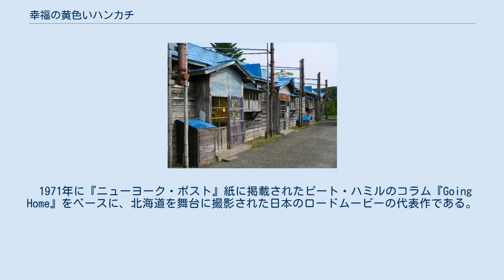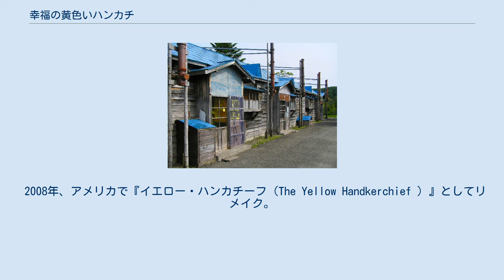幸福の黄色いハンカチ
光枝の待つ家 『幸福の黄色いハンカチ』に使用された真っ赤なファミリア 『幸福の黄色いハンカチ』（しあわせのきいろいハンカチ）は、1977年（昭和52年）10月1日に公開された、山田洋次監督による日本映画。
 1971年に『ニューヨーク・ポスト』紙に掲載されたピート・ハミルのコラム『Going Home』をベースに、北海道を舞台に撮影された日本のロードムービーの代表作である。
 高倉健、倍賞千恵子といったベテラン俳優から、映画初出演となる武田鉄矢、その共演に桃井かおり、さらには脇役に渥美清を据えるなど、豪華な布陣で臨んだ同作品は、俳優陣の演技はもちろんのこと、シンプルながら観衆の心情に深く訴えかけるストーリーが高い評価を得た。
第1回日本アカデミー賞や第51回キネマ旬報賞、第32回毎日映画コンクール、第20回ブルーリボン賞や第2回報知映画賞など、国内における同年の映画賞を総ナメにしている。
 後にキャスティングを変え、テレビドラマ化や日本国外でも映画化された。
 恋人の伸子と失恋してヤケになった花田欽也（武田鉄矢）は、勤めていた工場を突然退職。
その退職金で真っ赤なファミリア（4代目のFRファミリア）を購入し、失恋の傷を癒すため、一人フェリーに乗り北海道を目指す。
釧路から網走にやって来た欽也は、駅前で片っ端に女性に声を掛け始める。
 一方、網走刑務所からは、刑期を終えた元炭鉱夫の島勇作（高倉健）が出所してくる。
その後、食堂に寄って瓶ビールを飲みながら、醤油ラーメンとカツ丼を注文する。
食事を済ませ郵便局に寄った勇作は、ハガキを一枚書いて出していく。
 ちょうど網走にいた欽也は、同じく職場で恋人を同僚に取られ、東京から一人傷心旅行に来た朱美（桃井かおり）をナンパして一緒に食事する。
そして欽也は朱美とドライブを始める。
海岸にやって来た2人は、同じくそこに立ち寄っていた勇作に写真を撮ってもらう。
2人はその縁で彼を車に乗せ、3人旅を始めることになる。
 その晩、阿寒湖温泉の宿で、まんまと朱美と同室になった欽也は朱美を口説き始め、「キスだけ」と言いながらも朱美にのしかかっていく。
抵抗していた朱美は急に動かなくなり、泣き始める。
隣室に泊まっていた勇作はその騒ぎを聞き、欽也を一喝する。
 3人は何かと崩れそうになりながらも旅を続けてゆく。
あくる日、陸別駅前の小さな食堂でカニを食べながら雑談していたところ、勇作と欽也が同じ福岡県出身ということが判明する。
その後、運転途中で腹痛を覚えて、路上に車を置いたままトイレに駆け込んだ欽也に代わり、対向車のトラクターを通すため、「これでも仮免まで行った」という朱美がハンドルを握るが、車を脱輪させてしまった上に農地を暴走し、干し草の俵に車を突っ込ませてしまい、欽也と朱美はそのことで口論になり、朱美は泣き出してしまう。
勇作の交渉の結果、その農家に泊まることになる。
欽也と同室になった勇作は、今までの欽也の朱美に対する不節操な態度に対し、「お前、それでも九州の人間か！」「そういうのを草野球のキャッチャーってんだ、ミットもないってことだ！」と叱責する。
そして車中の会話から、勇作はかつて暮らした夕張に向かっていることが明らかになる。
 帯広の駐車場では、欽也が邪魔なリンカーン・コンチネンタルを無人と思い込み蹴り飛ばす。
その結果、乗っていたヤクザ風の男（たこ八郎）に殴りつけられるが、勇作の反撃で難を逃れる。
しかし、そのまま勇作が車を運転していったことで、物語は大きく展開していく。
彼らの車は強盗事件の一斉検問に引っ掛かり、勇作が無免許運転であったことが判明。
無免許の理由を問われ、一昨日までの6年間、殺人罪で刑務所に入っていたことを話す。
最寄の新得警察署に連行されるが、そこには、かつて勇作の事件を担当した渡辺勝次（渥美清）が偶然勤務しており、彼の温情で事無きを得る。
刑務所帰りがバレた勇作は汽車で行くと言うが、結局、3人旅は続いていく。
 車や旅館の部屋の中で、勇作は徐々に自分の過去を語る。
スーパーのレジ係だった妻・光枝（倍賞千恵子）との出会い、結婚、そして幸せな新婚生活。
その後、光枝が妊娠したらしいということで喜ぶ勇作。
父親が戦死したため、父親を知らずに育ってきたので余計に...